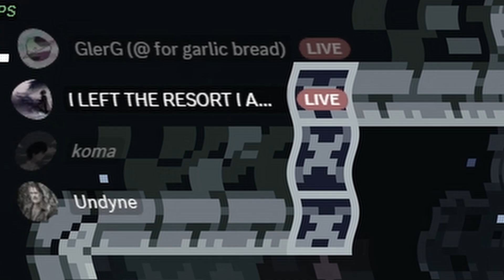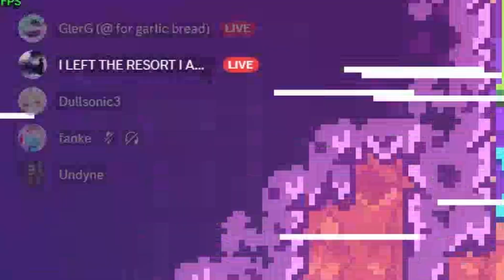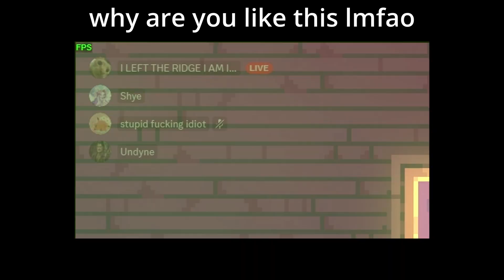Hardlisters play vanilla for the first time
This was pretty spooky
thanks @DarkStarCoreX for editing the video :3
Core and Farewell soon...